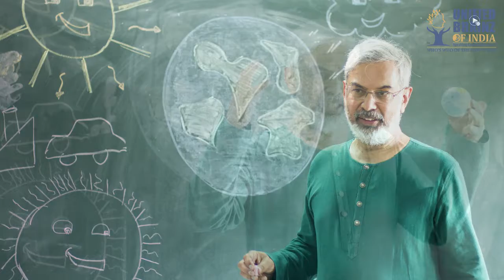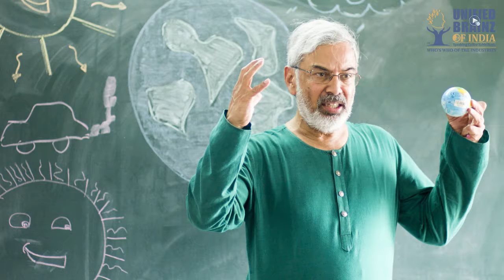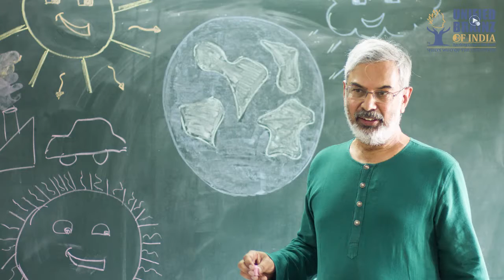kartikey sarabhai | Who's Who Of The Industries - Gujarat